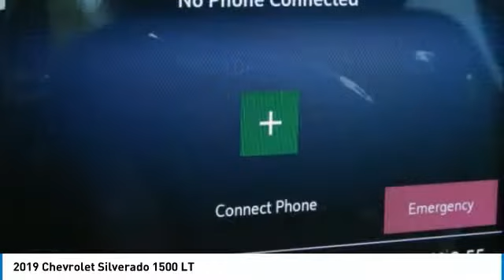2019 Chevrolet Silverado 1500 KG190838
2019 CHEVROLET SILVERADO 1500 Garland, TX
Stock# KG190838

Jupiter Chevrolet
11611 Lyndon B Johnson Fwy

New Price! Red Hot 2019 Chevrolet Silverado 1500 LT RWD 8-Speed Automatic EcoTec3 5.3L V8 Wheels: 20 x 9 Painted Aluminum.

2019 Chevrolet Silverado 1500 LT RWD includes our Jupiter Advantage: Lifetime power-train limited warranty, alloy wheel protection, door ding protection and MORE! Excludes GM Certified Vehicles, other restrictions may apply. Ask your sales associate for details. Price includes: $3,000 - Silverado/Sierra w/PDA (Texas Edition) Incremental Consumer Cash. Exp. 05/31/2019, $1,500 - GM Down Payment Assistance Program (Texas Only). Exp. 05/31/2019, $2,000 - Chevrolet Bonus Cash Program. Exp. 05/31/2019, $500 - Bonus Cash for Eligible GM Military Discount Program. Exp. 05/31/2019